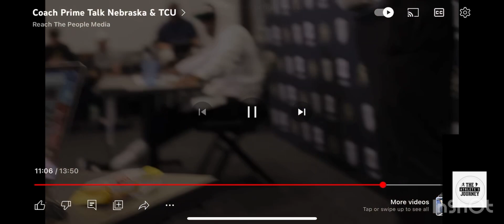Coach Prime, Nebraska press conference